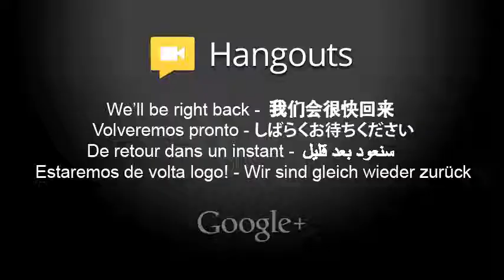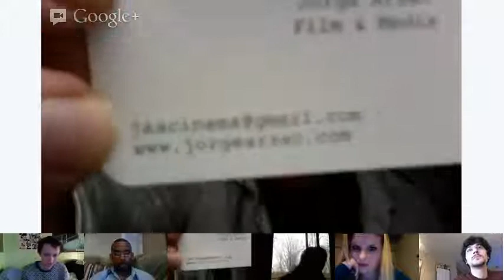It's Just Film Talk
The second film talk discussion took place Feb. 10, 2013. Joining us in the discussion was Jorge Arzac, Clay Doggett, P.J. Schenkel, and Daniel Pickett. I hope you enjoy it!